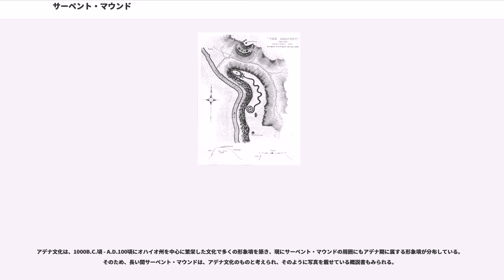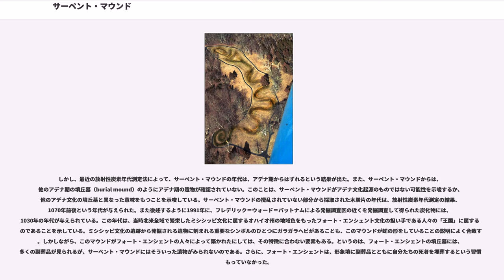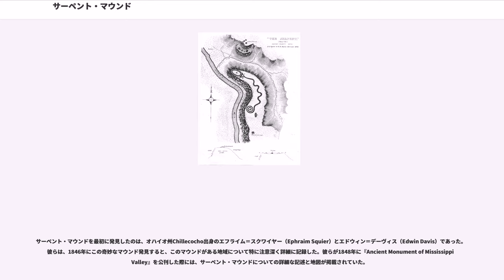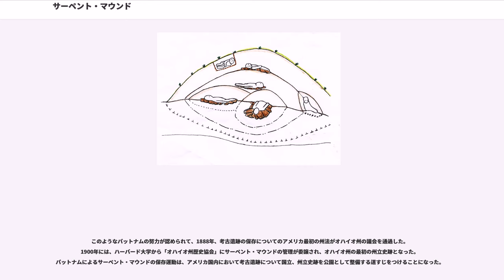サーペント・マウンド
サーペント・マウンド（Serpent Mound）は、アメリカ合衆国、オハイオ州、アダムス郡、ブルシュ＝クリーク河谷（Brush Creek Valley）の東岸、川からの比高差30mの段丘上にある全長約404m(蛇に見立てた場合のマウンドの全長は、約435m)、墳丘の高さ1 - 1.5m、「胴部」の幅6mに達する蛇の形をした形象墳（effigy mound）である。アメリカ合衆国内で最大規模の形象墳と考えられている。

サーペント・マウンドの年代や造営者については、考古学者の中でも意見が分かれている。いくつかの合理的な説明が、疑問点を含みつつもなされてきた。それは、アデナ文化(Adena)とフォート・エンシェント文化(Fort Ancient)の担い手によって造られたという説明である。

アデナ文化は、1000B.C.頃 - A.D.100頃にオハイオ州を中心に繁栄した文化で多くの形象墳を築き、現にサーペント・マウンドの周囲にもアデナ期に属する形象墳が分布している。そのため、長い間サーペント・マウンドは、アデナ文化のものと考えられ、そのように写真を載せている概説書もみられる。

しかし、最近の放射性炭素年代測定法によって、サーペント・マウンドの年代は、アデナ期からはずれるという結果が出た。また、サーペント・マウンドからは、他のアデナ期の墳丘墓（burial mound）のようにアデナ期の遺物が確認されていない。このことは、サーペント・マウンドがアデナ文化起源のものではない可能性を示唆するか、他のアデナ文化の墳丘墓と異なった意味をもつことを示唆している。サーペント・マウンドの攪乱されていない部分から採取された木炭片の年代は、放射性炭素年代測定の結果、1070年前後という年代が与えられた。また後述するように1991年に、フレデリック＝ウォード＝パットナムによる発掘調査区の近くを発掘調査して得られた炭化物には、1030年の年代が与えられている。この年代は、当時北米全域で繁栄したミシシッピ文化に属するオハイオ州の地域色をもったフォート・エンシェント文化の担い手である人々の「王国」に属するものであることを示している。ミシシッピ文化の遺跡から発掘される遺物に刻まれる重要なシンボルのひとつにガラガラヘビがあることも、このマウンドが蛇の形をしていることの説明によく合致する。しかしながら、このマウンドがフォート・エンシェントの人々によって築かれたにしては、その特徴に合わない要素もある。というのは、フォート・エンシェントの墳丘墓には、多くの副葬品が見られるが、サーペント・マウンドにはそういった遺物がみられないのである。さらに、フォート・エンシェントは、形象墳に副葬品とともに自分たちの死者を埋葬するという習慣をもっていなかった。

サーペント・マウンドは、第一義的には墳丘墓であるが、通常の墳丘墓にはない重要な意味をもっていたと考えられる。サーペント・マウンドの「頭」は、夏至のときの日没の方向であり、とぐろを巻いている尾の部分は冬至の日の出の方向を向いている。このことは、サーペント・マウンドが天文現象を意識して築かれたことを想起させる。また、放射性炭素年代が示した1070年は、二つの重要な天文現象が起こった年代と合致する。それは、かに星雲ができる契機になった1054年の超新星爆発と1066年のハレー彗星の出現の年代に非常に近いということである。かに星雲を「産ん」だ超新星爆発の閃光は、2週間にわたって昼間でも確認されたという記録がのこっている。また、夜空を蛇のように横切っている彗星を模してこのマウンドを築いたということも大いに考えうる話である。最近の研究では、北米の人々のヘビをあらわす星座がさそり座とちょうど重複する位置にあってそれを模したものではないかという意見が有力になりつつある。

サーペント・マウンドを最初に発見したのは、オハイオ州Chillecocho出身のエフライム＝スクワイヤー（Ephraim Squier）とエドウィン＝デーヴィス（Edwin Davis）であった。彼らは、1846年にこの奇妙なマウンド発見すると、このマウンドがある地域について特に注意深く詳細に記録した。彼らが1848年に『Ancient Monument of Mississippi Valley』を公刊した際には、サーペント・マウンドについての詳細な記述と地図が掲載されていた。

『Ancient Monu...